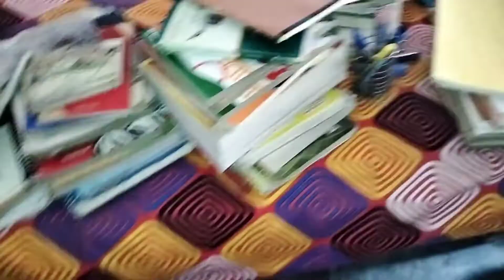दिवाली की सफाई कर दी वो भी दो बार 😂😂cleanning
मेरे मेरे छोटे से यूट्यूब चैनल, गाँव की लाइफ स्टाइल मे स्वागत करती हूँ दोस्तों मै आप सभी को गाँव के लोगोंका रहन सहन यहा के रीती रिवाज से जुड़ी सभी बातें  प्यारे भाई बहनो को नमस्कार दोस्तों मेरा नाम सरोज है मै आप सभी काआप तक पहुँचाने का पूरा प्रयास करूंगी बस आपका साथ चाहिए दोस्तों प्लीज् मेरे चैनल को सब्सक्राब करें लाइक करें और मेरा मनोबल बढ़ाते रहे धन्यवाद दोस्त